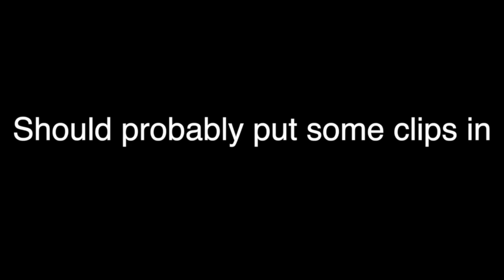Clipbanger - Charlie Havill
A compilation of Charlie Havill with some gorgeous movement as usual.

Follow Storm on Insta and Facebook here for that deep personal touch -

Simon Weger
Adam Amundson
Yihong Liu

Also huge thanks to Henry Blue for making the strike animations!